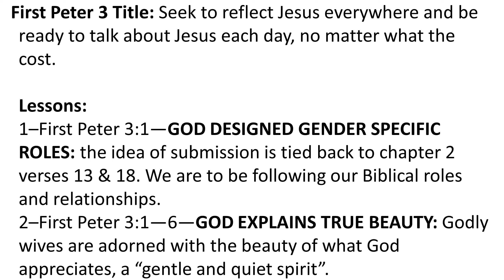GOD DEFINES GENDER SPECIFIC ROLES & EXPLAINS WHAT IS TRUE BEAUTY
First Peter 3 Title: Seek to reflect Jesus everywhere and be ready to talk about Jesus each day, no matter what the cost.

Lessons:

1–First Peter 3:1—GOD DESIGNED GENDER SPECIFIC ROLES: the idea of submission is tied back to chapter 2 verses 13 & 18. We are to be following our Biblical roles and relationships.

2–First Peter 3:1—6—GOD EXPLAINS TRUE BEAUTY: Godly wives are adorned with the beauty of what God appreciates, a “gentle and quiet spirit”.